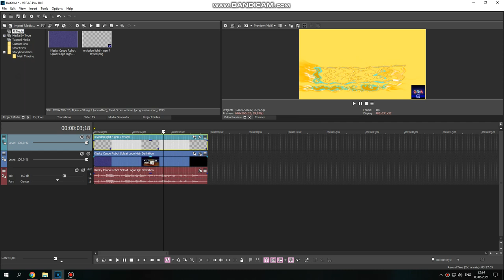How to do some "Summerup V2"